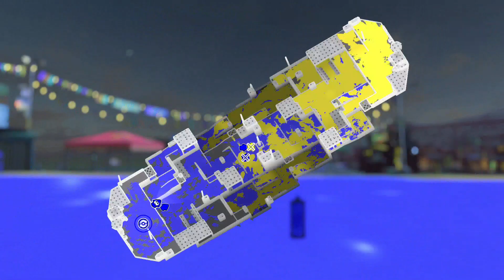スプラトゥーン３ フェス１周年 １日目 昼